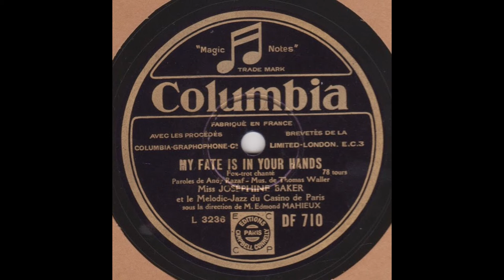Madiana / My fate is in your hands (Joséphine Baker) - 84 toets Mortier orchestrion #150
Arrangementen: Tom Meijer

-"Madiana" (1930). Tekst en muziek: Maïotte Almaby. Het is een “Mélodie Antillaise”. Naar de versie van Joséphine Baker met het Orchestre Melodic-Jazz d'Edmond Mahieux du Casino de Paris, uit 1931.
- “My fate is in your hands” (1929). De muziek is van Thomas “Fats” Waller, de tekst van Andy Razaf.